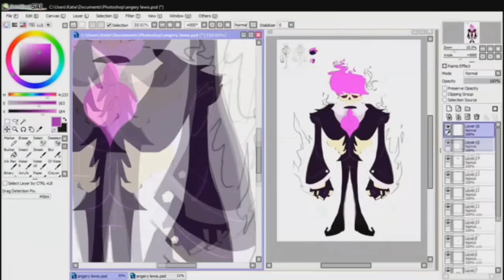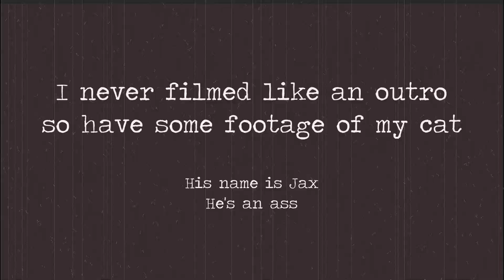Who the heck are you? Q&A Vlog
Does this count as a vlog or is it more of a video?
Anyway, please enjoy my superb editing skills and crappy camera as I try to answer some questions a very small amount of people have asked me and be uncomfortable about it!